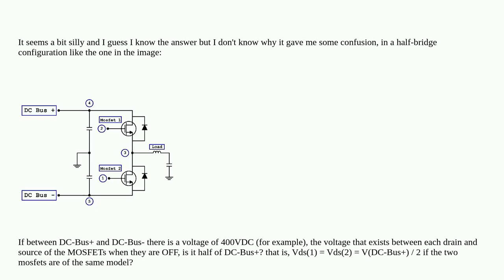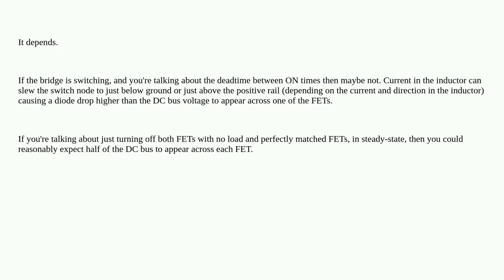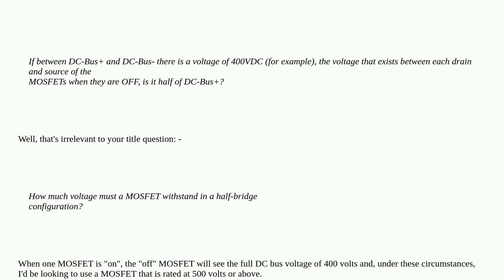How much voltage must a MOSFET withstand in a half-bridge configuration?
A special thanks goes out to the community

  half-bridge mosfet